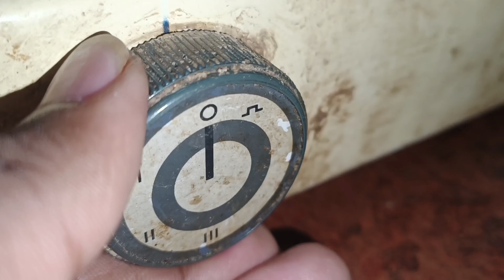DHONDAKAYA PACHADI // KAJJU CAPSICUM CURRY // MADE MY // pramodogirala // 2K24 // ONGOLE / MAY 2024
DHONDAKAYA PACHADI // KAJJU CAPSICUM CURRY // MADE MY // pramodogirala // 2K24 // ONGOLE